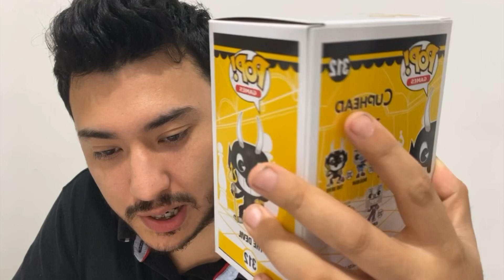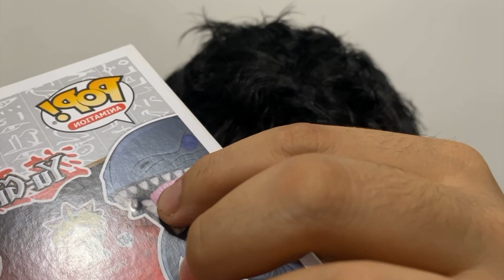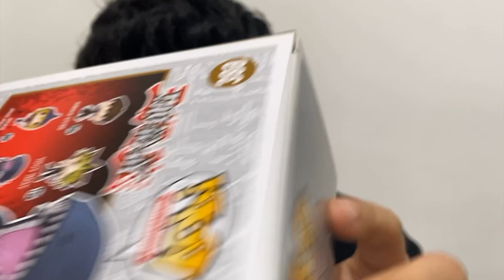COMO CUIDAR MIS FUNKOS?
Te cuento como puedes evitar que tus funkos pierdan su valor y como abrirlos entre otras practicas o experiencias que me han pasado